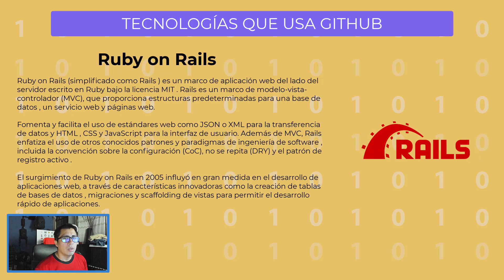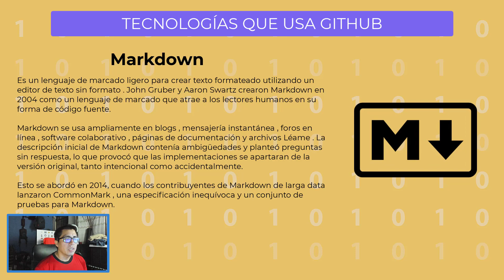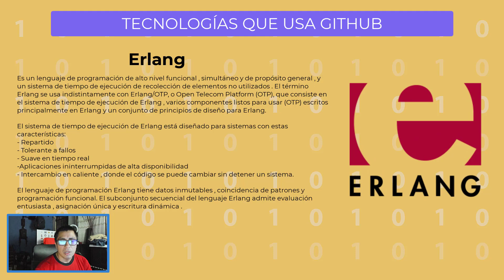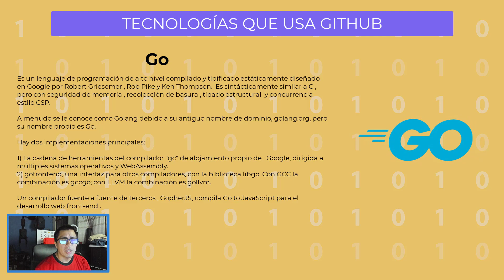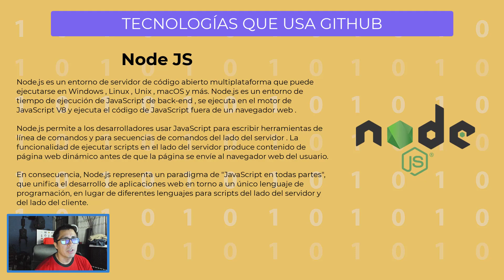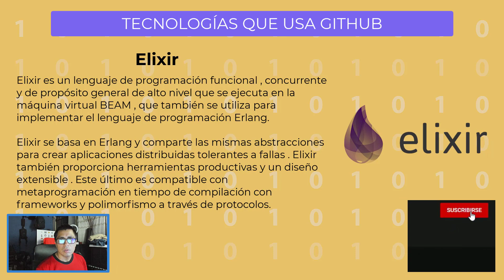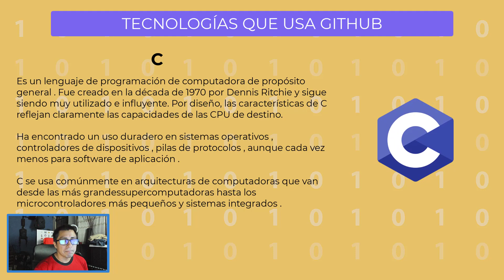CON QUE LENGUAJES DE PROGRAMACIÓN FUE CREADO GITHUB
👉 En este video te comparto Con Que Lenguajes de Programación Fue Creado GitHub, entre otros detalles.